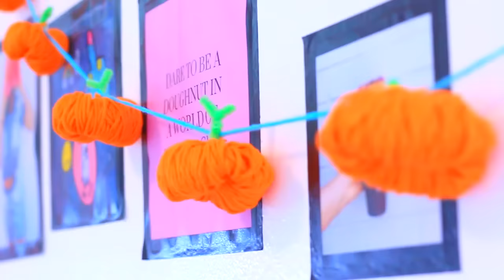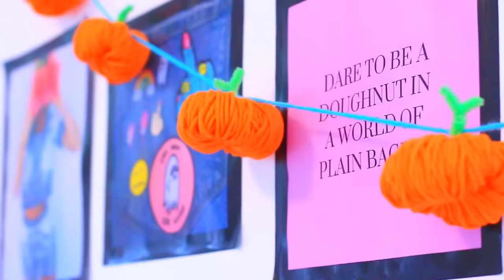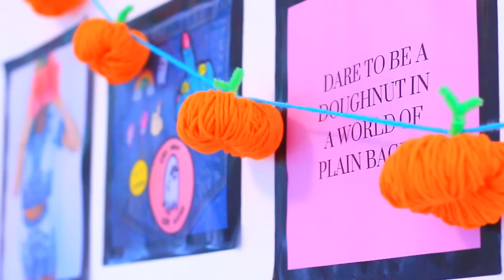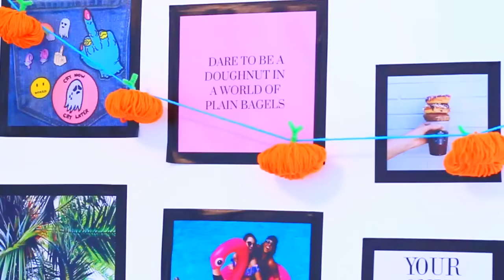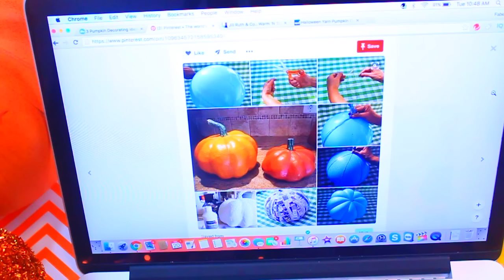Probando DIYs de Pinterest de Otoño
¡Vea que DIY de Pinterest funciona y cual no!
Haga llegar este video a 100 me gusta! :)
● ● Sígame!!● ● ● ● ● ● ● ● ● ● ● ● ● ● ● ● ● ● ● ●

Materiales:
Hilo de tejer
Palito de pelo verde
Tijeras

Materiales:
Media
Aguja
Hilo
Wata
Opcional:
Pintura

Materiales:
Bomba
Hilo de tejer
Papel de periodico
Pega blanca
Brochas

Sobre mi: Me llamo Fabiola, me dicen Fab, vivo en una hermosa isla llamada Puerto Rico.

Si lees esto comenta: “Soy hermos@”.

Este video NO ha sido auspiciado. Yo pago todos los productos con mi propio dinero.
La música de este video NO es mia.